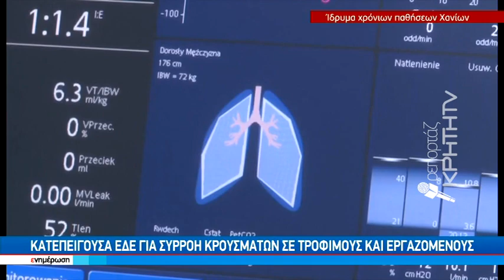Κατεπείγουσα ΕΔΕ για συρροή κρουσμάτων σε τροφίμους και εργαζόμενους